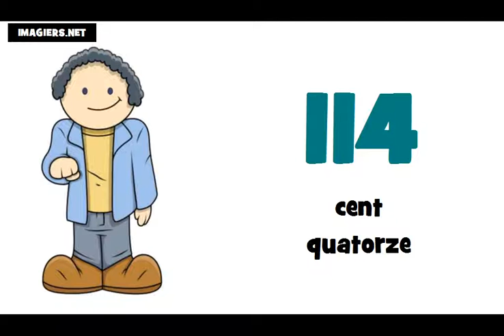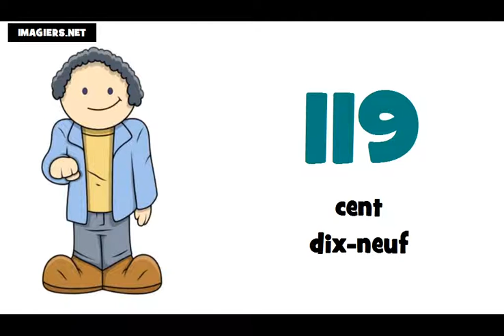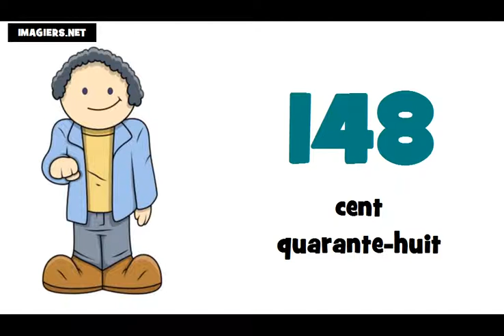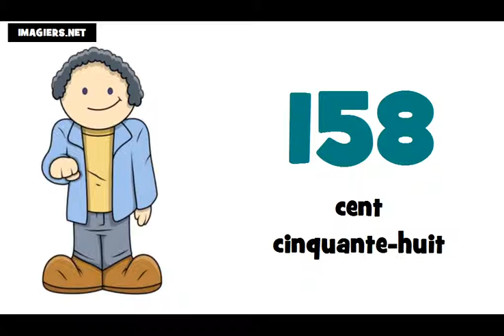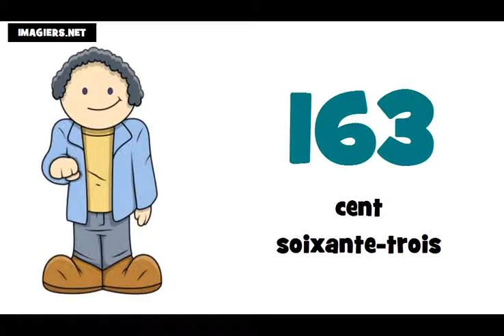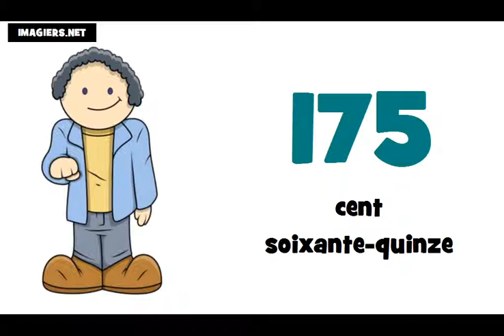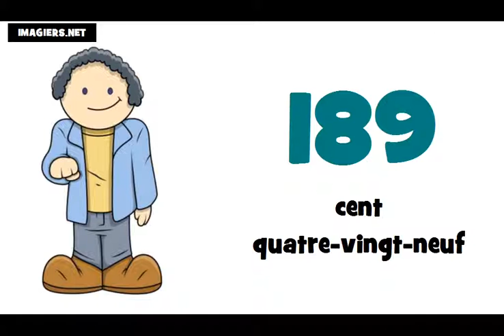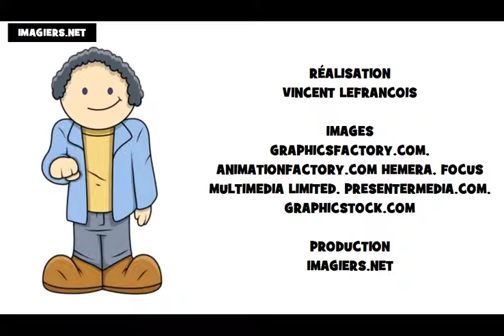프랑스어 수업 = # 100 ~ 200 에서숫자まで